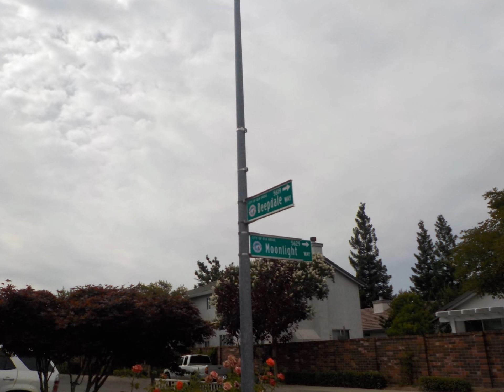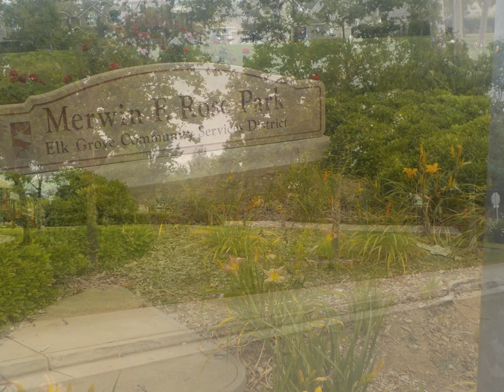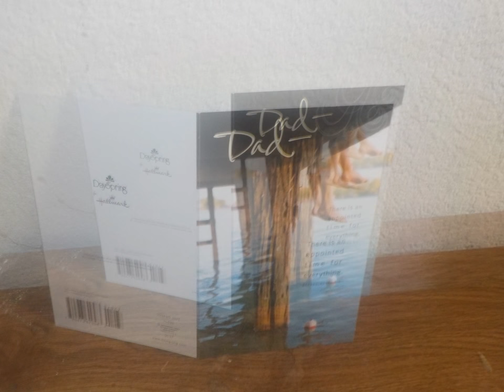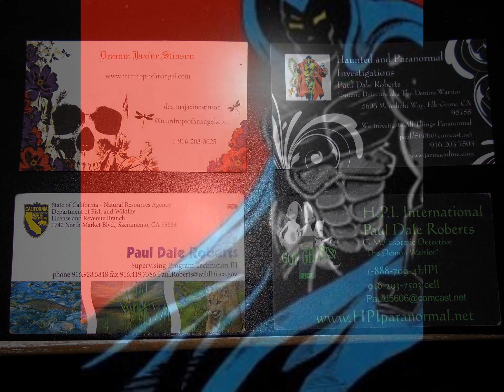6/4/2016 Random Photos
Paranormal Hotline Log Sheet
Florida man says: "I saw a ghost".  Told him to contact The Florida Paranormal Society
or
Fire and ICE Paranormal Investigators of Florida
Haunting Resolutionists
Southwest Florida Paranormal Researchers - We Do Continue

Special Note: As you can see there are many Florida paranormal groups out there.

6/4/2016 Saturday:  This morning walked Hi-Pee and Princess Hannah at Wackman Park, stopped at Starbucks and Redbox.  Deanna Jaxine Stinson and I, went to Raging Waters today and frolicked in the water, then ate at A&W Rootbeer.  Got home walked the dogs again, see photoslide.